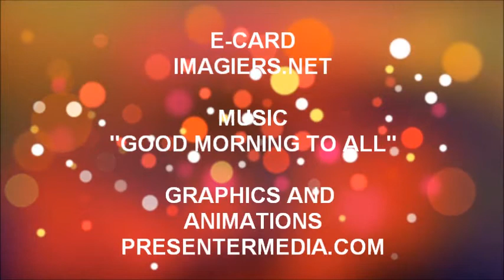¡FELIZ CUMPLEAÑOS ISRA!